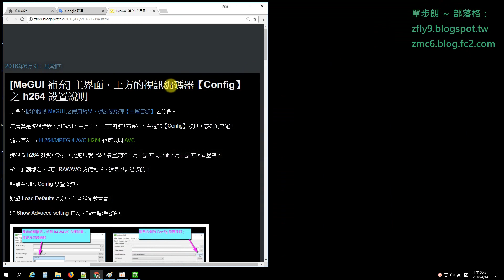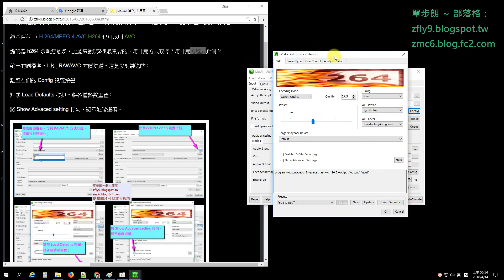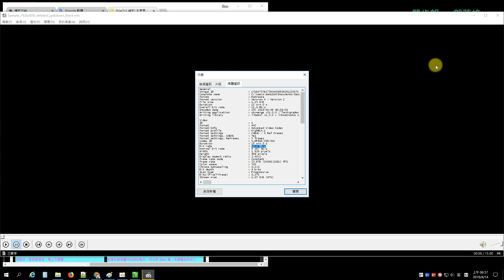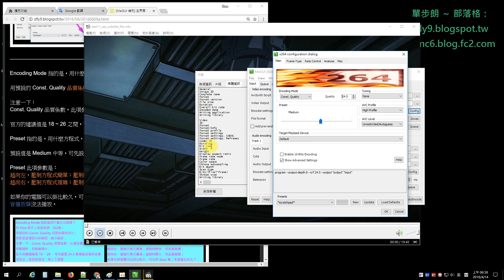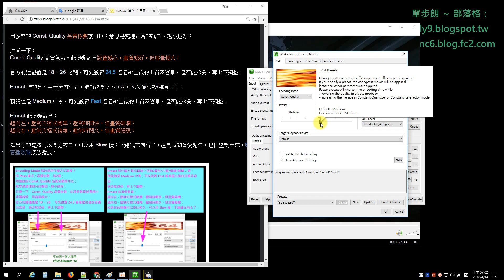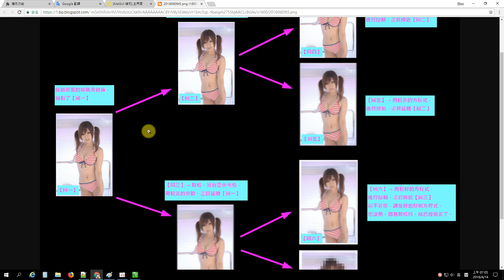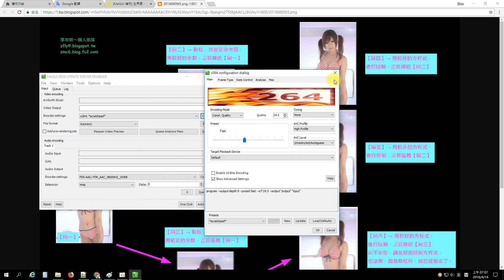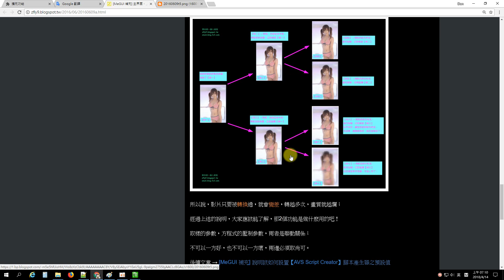在 MeGUI 2715 主界面的上方, 視訊編碼器 Config 之 H264 設置說明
編碼器 h264 參數無敵多, 此處只說明2個最重要的, 用什麼方式取樣, 用什麼方程式壓縮
Encoding Mode 此項參數是
此項參數是設置越小, 畫質越好, 但容量越大
Preset 此項參數是
越向左, 壓縮方程式, 計算簡單, 壓縮的時間短, 但畫質破爛
越向右, 壓縮方程式, 計算複雜, 壓縮的時間久, 但畫質細緻
意思就是爛掉的東西, 已經壞了
已經發霉了, 沒救了
怎麼調試也不會變好
大概就是這個意思

你可以使用 ( 超級感謝 ) 按鈕
如果可以
這樣本頻道才能繼續的更新下去
感恩歐

你可以使用 ( 分享 ) 按鈕
記得分享到你自己的 Facebook 或 Twitter 等互動平台
記得幫我推廣此段影片
讓更多人知道此段影片
辛苦樓

個人我想要購買硬體, 設備, 零件
但我沒錢
如果可能
多謝嘿

窮到發慌 沒錢了 快餓死
如果可行
謝謝啦

提醒大家一個觀看youtube影片的小技巧
右下角的設定, 播放速度, 切換到1.25
所以請大家在觀看的時候, 將播放速度切換到1.25